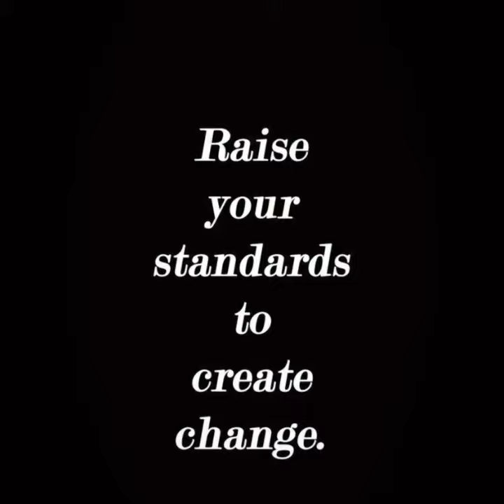Word Of The Day: Standards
By increasing your standards you will begin to see change!